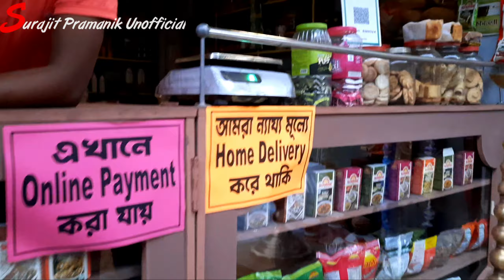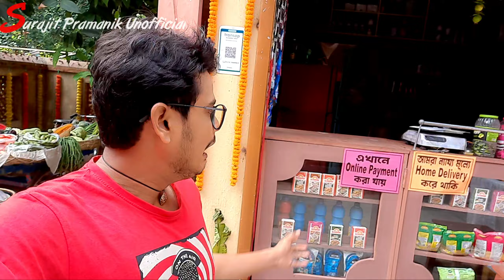লক্ষী কাকিমার দোকানে জিৎ গাঙ্গুলী || Zee Bangla || Lokkhi Kakima Superstar Today Episode BTS || Jeet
Social link______

I hope to be on our channel this way in the coming days. Tell us what your video looks like, so we can make better videos for you, And if you like, you can share the opportunity to see your friends.